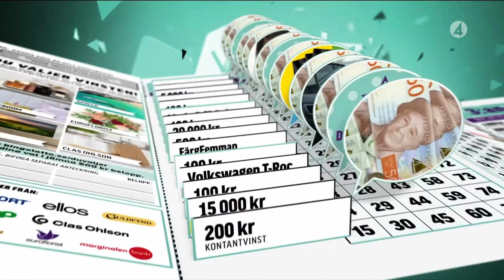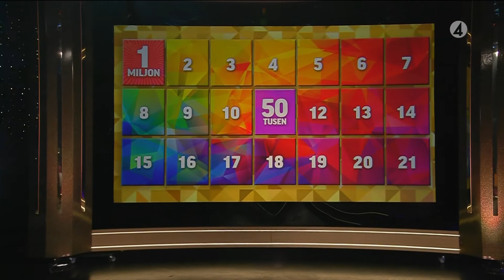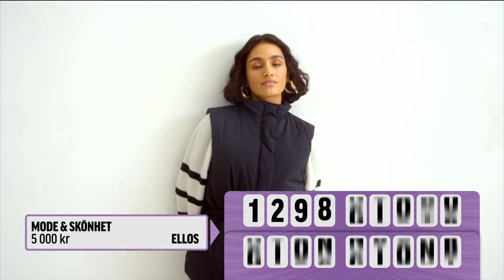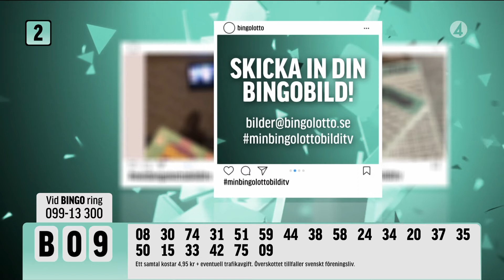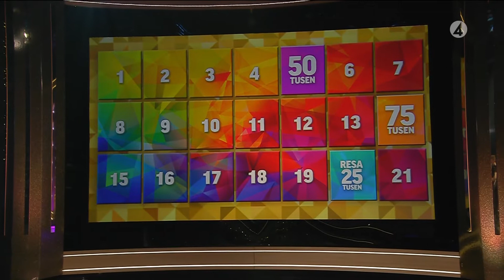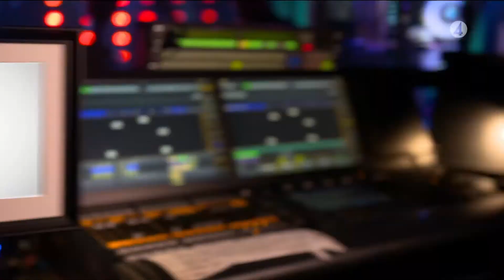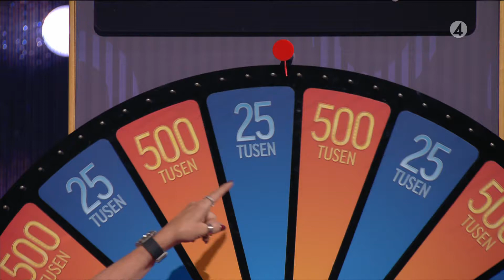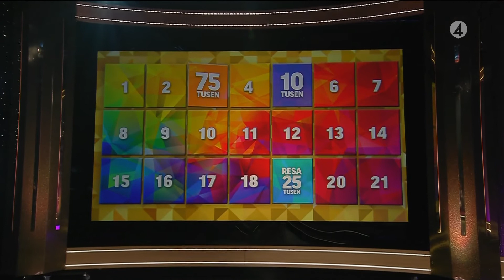BingoLotto, 27 mars 2022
Programledare är Lotta Engberg.